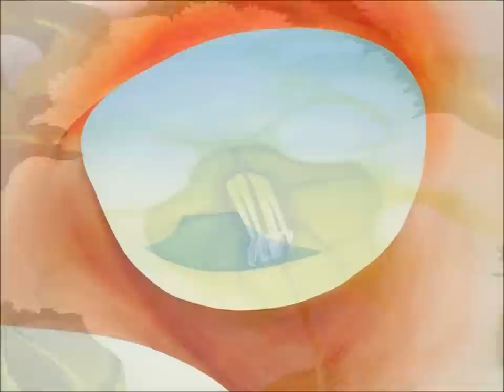Georgia O'Keeffe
La pittrice americana Georgia O'Keeffe (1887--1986), celebrata come grande protagonista dell'arte del XX secolo, è sempre stata più nota per i dipinti figurativi, come i celebri e vividi fiori, le conchiglie o i paesaggi, e non per le opere astratte, trascurate dalla critica e dal pubblico. Eppure fu proprio il suo "astrattismo lirico" a ispirarle i lavori più originali e innovativi dell'arte statunitense negli anni Venti. Fin dal 1919 infatti, O'Keeffe si dedicò all'astrazione, realizzando un gruppo di disegni a carbocino e degli acquerelli che erano senza dubbio tra le creazioni più radicali dell'epoca. In queste "astrazioni", l'artista voleva trascrivere i propri pensieri e le proprie impalpabili emozioni. La produzione astratta iniziò a declinare dopo il 1930, ma riprese negli anni Cinquanta, assemblando un nuovo vocabolario artistico destinato a essere un precedente fondamentale per la generazione più giovane di astrattisti.

«Niente è meno reale del realismo» diceva. «Perché i particolari non possono che essere confusi. E' solo attraverso la selezione, l'eliminazione, l'enfasi che raggiungiamo il senso reale delle cose».

 «Quando penso alla morte» aveva detto negli ultimi mesi «l'unica cosa che mi dispiace è l'idea di non vedere più la bellezza di questo paesaggio tutt'intorno. A meno che non abbiano ragione gli indiani e il mio spirito, allora, tornerà a passeggiare qui anche dopo che me ne sarò andata.»